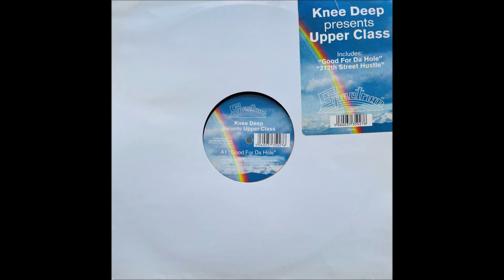Knee Deep Presents Upper Class - Good For Da Hole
Label:Spectrum Records ‎– SPEC02
Format:Vinyl, 12"
Country:UK
Released:2001
Genre:Electronic